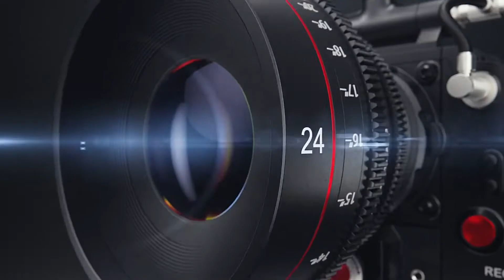Pyar Se Yad karo Kyunki Hi Pyara Allah Jainul Abadin Kanpuri 208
Pyar Se Yad karo Kyunki Hi Pyara Allah
Jainul Abadin Kanpuri 208

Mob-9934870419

.Disclainer.
Purposes such as Criticisms, scholaship, and research
Educational or persnal use tips tha balance in favor